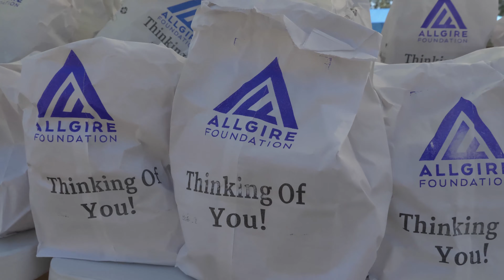CalWORKs Food Distribution 2020